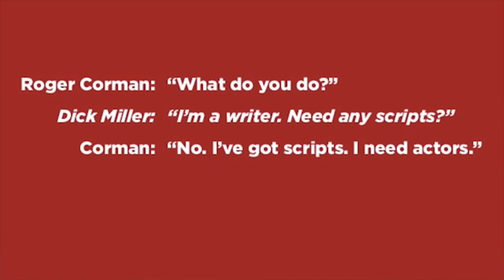Dick Miller Tribute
Dick Miller is possibly the most famous Character Actor of all time. His cameos rival the leagues of Hitchcock and Stan Lee. But those are only the tip of his iceberg. He has played a plethora of side characters and a few protagonists. I wanted this tribute to be a minute long. Short, fun and sweet. I went a little over that time but I still wasn't able to get a clip of everything he has appeared in. He has 128 acting credits on IMDb. He is one for the ages. He is cheer for favorite of Cult B-Movies. He is, That Guy Dick Miller.

I got all the footage and music from these sources.

- Dick Miller Retrospective Part 2
- Dick Miller Retrospective Part 1